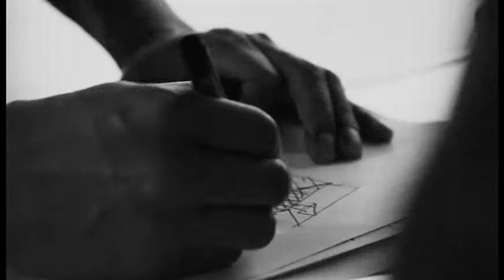Paul Rosero por su proyecto “Un día, algo pasará”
Paul Rosero aborda la posibilidad de agencia del objeto artístico y su autogeneración mediante la integración de organismos vivos y nuevas tecnología de impresión tridimensional, para generar una instalación multimedial. Aunque Paul Rosero plantea una relación horizontal entre las especies y una colaboración creativa post - humanista, es en el proceso de implementación de su proyecto, donde se podrán observar estos conceptos.